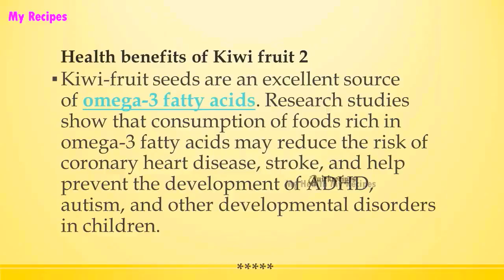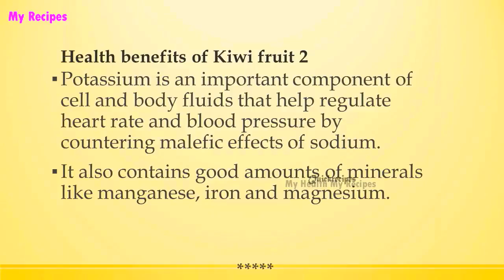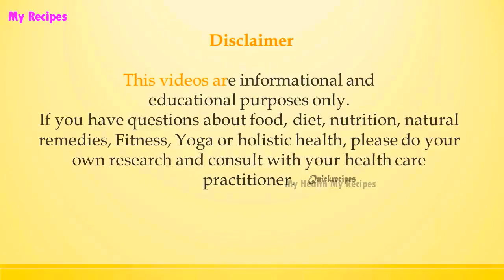Health benefits of Kiwi fruit 2 | HEALTH BENEFITS OF FRUITS | MY HEALTH